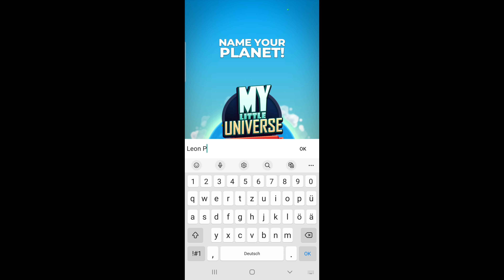My Littel Universe Staffel 2 #1